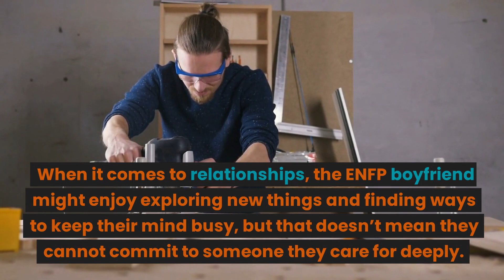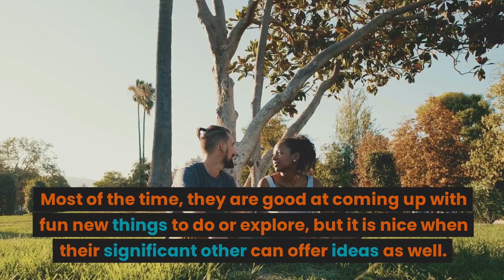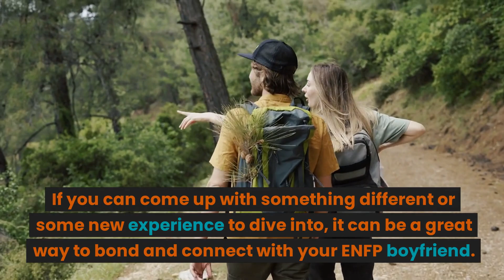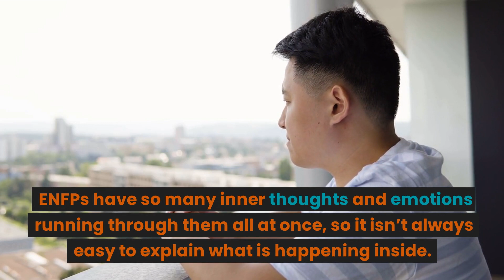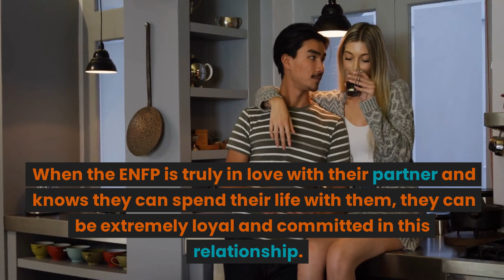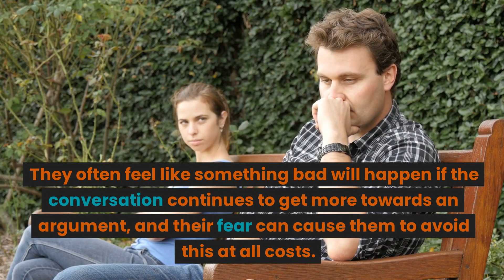The ENFP Boyfriend